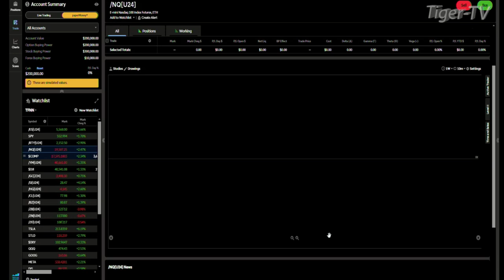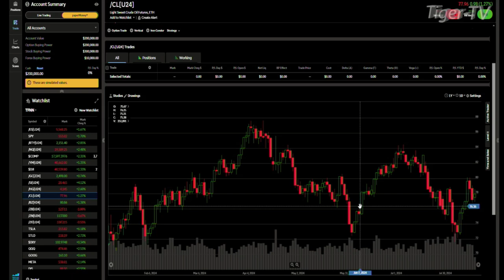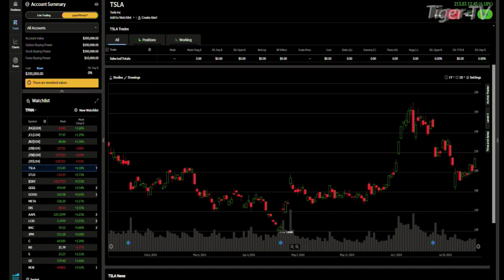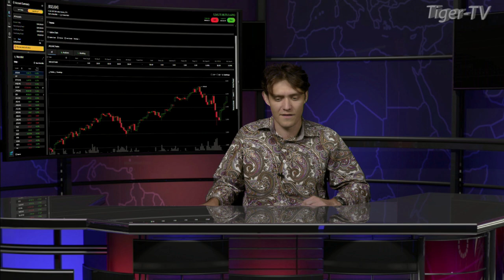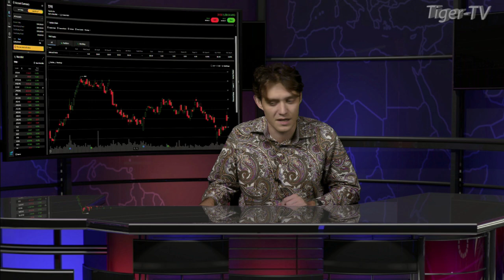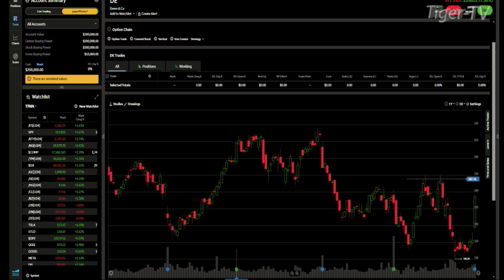August 15th, Daily Stock Market Recap - 2024